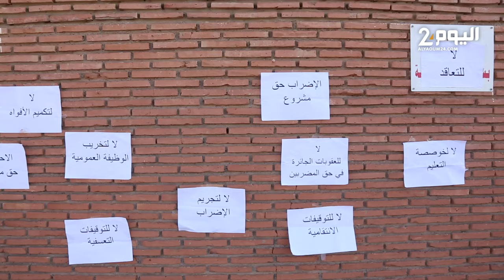مراكش.. أساتذة موقوفون يعتصمون أمام الأكاديمية : وجهوا انا تهم ملفقة وهدفها وقف الاحتجاجات